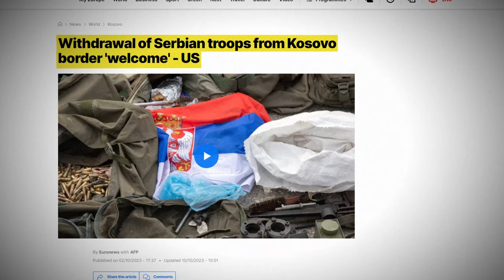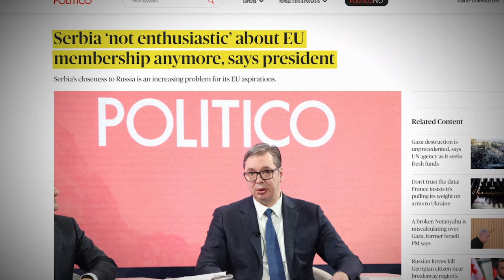Why I Love Serbia and the Serbian Passport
Transcript of this video:

Wealthy Expat:
Why I love Serbia and the Serbian passport so much. I think Serbia is one of those countries where you as a wealthy expat should be looking at for more freedom for a plan B, especially if you are from the European Union, because Serbia is obviously right next to the European Union, but not part of the EU, and it's probably not going to be part in the next decade. The Serbian passport also gives you access to both east and west of the world, having access to the Schengen Area, while also having access to Russia and China and good countries in Latin America, as well as some countries in Asia. Overall, a very underrated country. People think it's this very poor communist place, but it's actually a very capitalistic place. You have low taxes, you have ways of reducing your tax rate significantly. You have great people, great English-speaking, some of the best people that you can hire.

My team is full of Serbians. The first person that you talk to, Jovana, she's Serbian. So definitely somewhere where we benefited in hiring people has been Serbia, Belgrade specifically. If you want to invest in Serbia, we have many different events coming up like the Expo Serbia in 2027. Many different events coming to Belgrade specifically, and a lot of foreign investment. A lot of US citizens, a lot of Americans, Canadians, Europeans, are investing in Serbia, specifically in areas like Belgrade Waterfront where a lot of Arabs are investing, and overall it's growing the economy, the country, and specifically the capital.

The passport, I see it getting better and better with time. Serbia keeps a balance between their neighbors and other regions of the world, and also their regional disputes, because when the United States told the president to push troops away from Kosovo, he pushed them away from Kosovo just to appease the United States, to appease Europe, to appease the west, because he knows he has to keep that balance. And that's overall the Serbian culture. Balance, tradition. You'll find some of the best women you'll ever see, extremely beautiful women, and they want a traditional life. People buy land, they build a family. They have that culture of building a big family that we're losing in the West.

Yes, there is a certain European aspect to Serbia, but it still maintains its traditional values. And not just Belgrade, but Serbia in general is one of the best investment opportunities in the world. For example, this home that we stayed in the countryside, you can buy a home like this for around 50 to €60,000 euros, and then you could rent it out on Airbnb or on the local websites for around €300 per night. Essentially, you're making eight to €9,000 per month on a property that costs you €60,000 to build, including the land and everything that you have to put into the property. You have countryside that is absolutely stunning, beautiful. You don't have the beach, but you also have Montenegro, which has amazing relationships with Serbia. You can enter Montenegro with a Serbian ID. They don't really care how much time you go and spend in Montenegro. You're probably not going to become a Montenegran citizen, but you can spend as much time as you want in the beautiful beach towns of Montenegro.

Overall, one of those countries that people don't look at, that people don't think about on their portfolio. They always look at the headline programs, the golden visas, the citizenship by investment. But in my personal experience, I personally, my company, my team overall, my life in general has benefited from Serbia immensely. Adding to all of that, obviously Serbia is still a developing economy, a developing country. So for example, when you order a taxi, don't expect a Lexus or Mercedes like you would get in Dubai. Expect a very old Toyota or a car that's almost breaking down. That's unfortunate in Serbia, but it is improving. It is getting better. It's getting a lot of investments, and it's growing the economy over time. So in five to 10 years, I'm not surprised if we see Serbia as one of the top places to live in the world, top places to invest, they roll out a golden visa, they roll out some permanent residency program or something to attract even more wealthy investors. Because now they're trying to attract people, they're trying to attract investors, but on the down low.